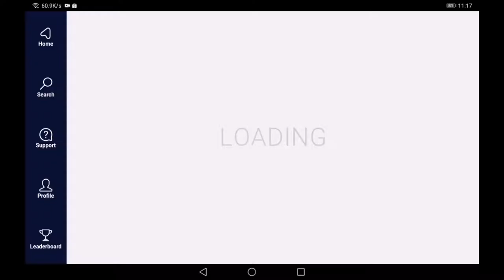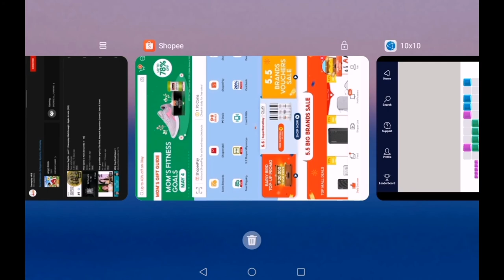Arkadium 10x10 classic | online game | Gameplay hub